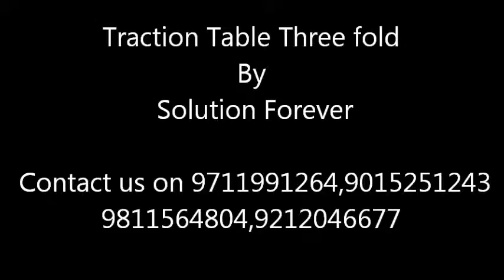Traction table three Fold